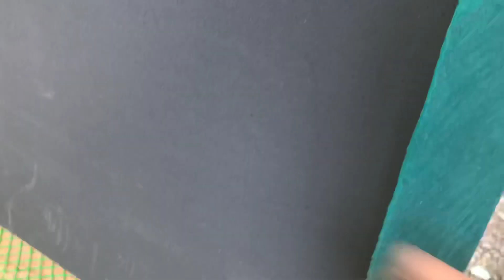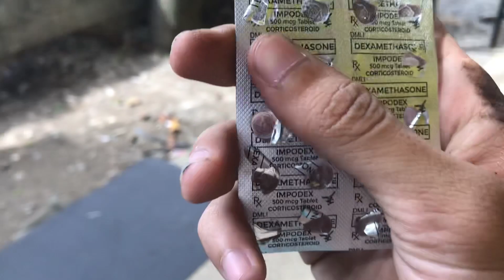BINAKUDAN KO NA BREEDER CAGE NATIN , SOBRANG QUALITY!👌🏻 | Tofoots Loft TV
❗Goal❗

➡Pls help me to reach 20k subscribers😂🔥 Can i have a likes for my videos please, can i?👉🏻👈🏻

📍 Want to be friend with me? 📍